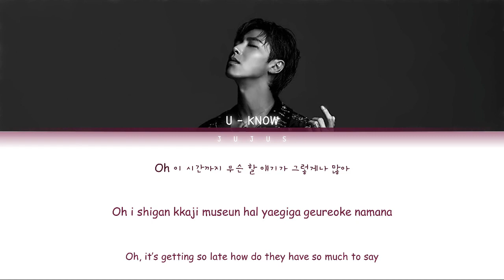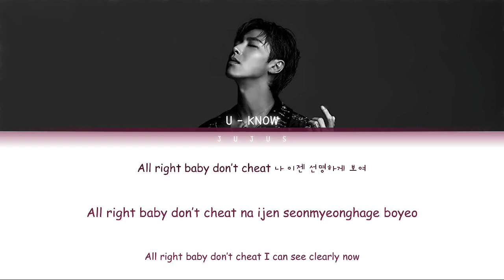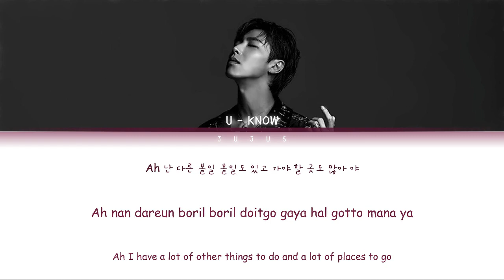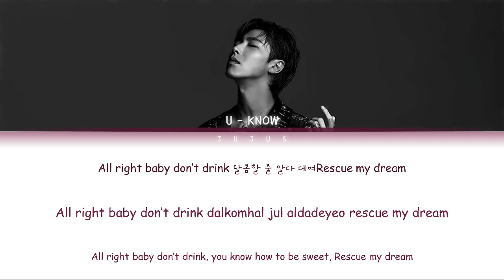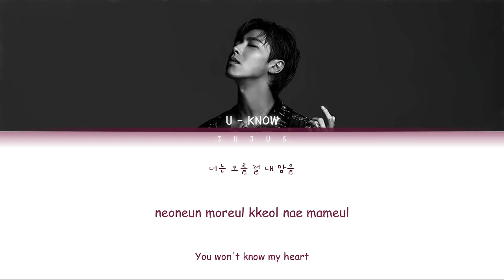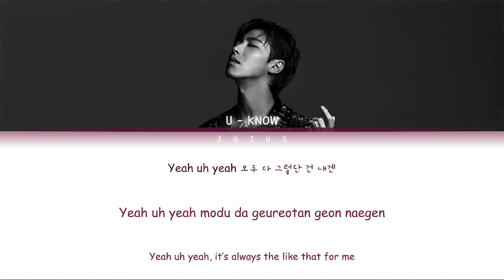U-Know Yunho (유노윤호) - WHY [Color Coded Lyrics Han/Rom/Eng]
It is made for fun and entertainment ONLY

The images and music DO NOT belong to me

Artist                - U-Know Yunho (유노윤호)
Title                  - Why
Album              - True Colors